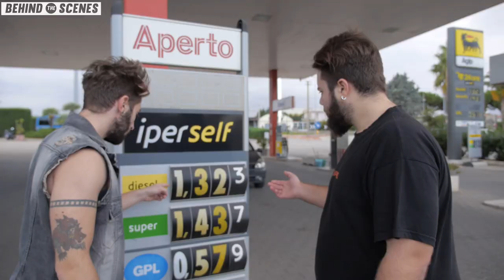(BTS) - TIPI da BENZINAIO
■ Indirizzo posta e pacchi:  Frenchmole - casella postale 66 Corato (Ba) 70033